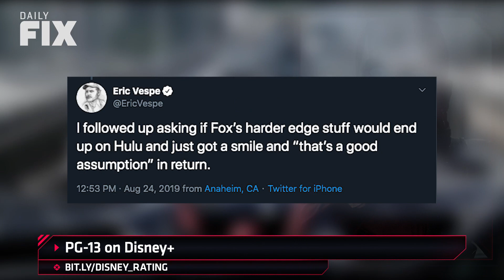No R-Rated Content Coming To Disney + - IGN Daily Fix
Disney+ will reportedly avoid R-rated content, World of Warcraft: Classic returns, and Kevin Feige teases the MCU's first openly gay character in a major role.